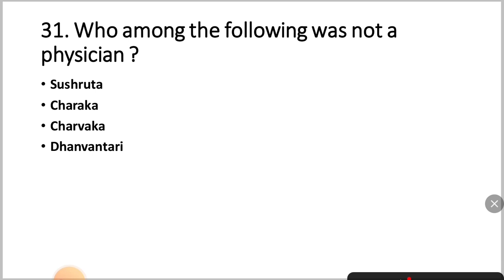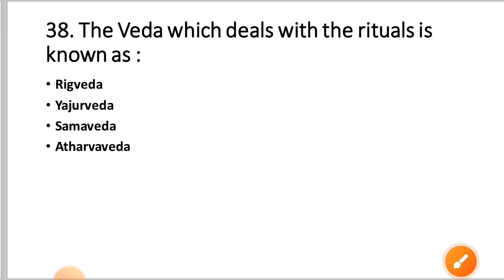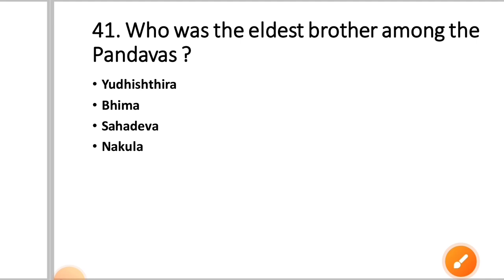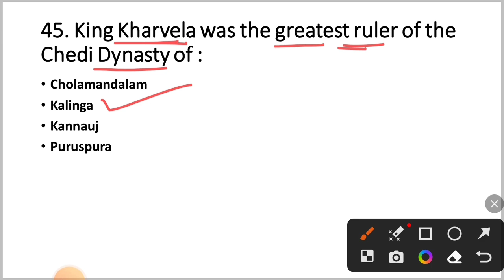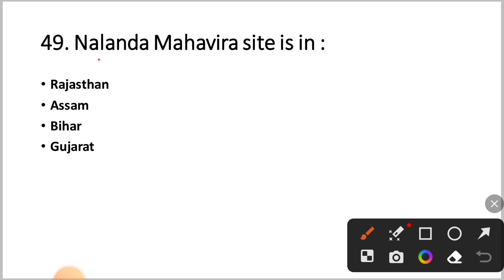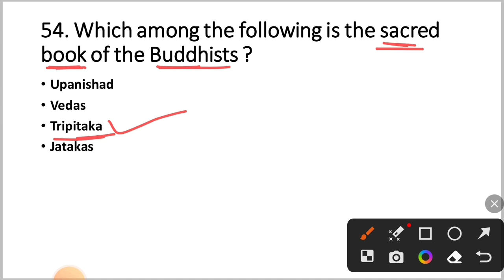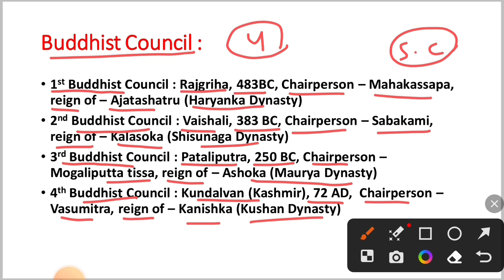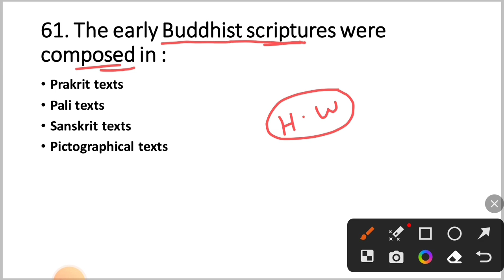ଏଇଥର Selection ନେଇକି ଯିବା | History GK For OSSSC PEO & Junior Assistant | Part - 2